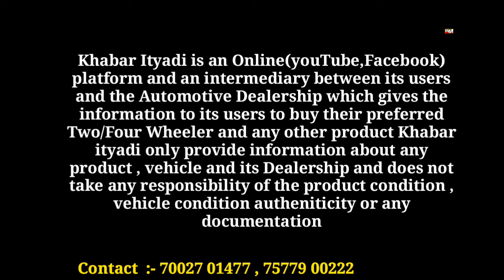You can buy a use car from Shifting Gears Dealer in very low price